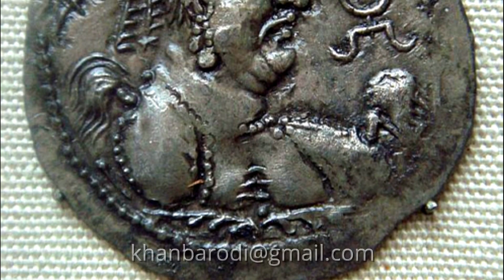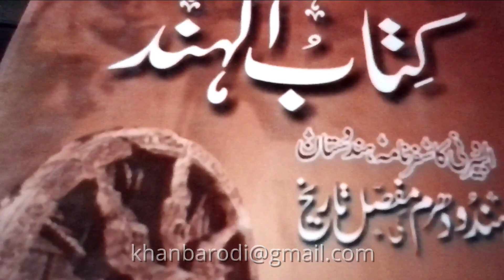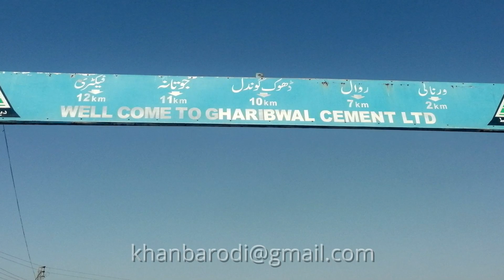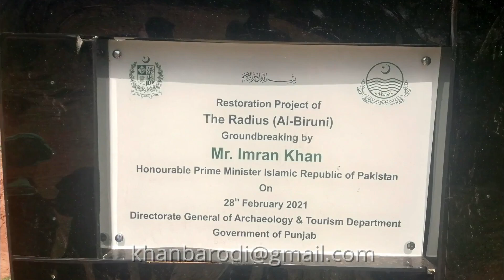1200 year Ancient Nandna Fort, Shive Temple in#pakistan#viral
1200 year Ancient Nandna Fort, Shive Temple in#pakistan#viral